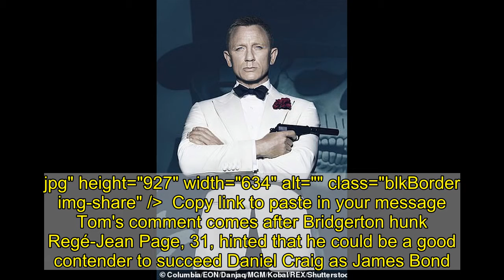Tom Holland says he'd love to be the next James Bond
Tom Holland has said that he'd love to be the next James Bond. The actor, 24, was speaking on the latest episode of Variety's Awards Circuit podcast when he admitted that he's very keen on bagging the coveted role.Tom joked that he 'looks pretty good in a suit' and didn't hesitate to make it clear that he'd jump at the chance to be the next 007.  +7 img id="i-194c3fcdb69ba5d" src=" height="455" width="306" alt="" class="blkBorder img-share" / Copy link to paste in your message +7 img id="i-f0723d7ac8ac619e" src=" height="455" width="306" alt="Looking to the future: The actor, was speaking on the latest episode of Variety's Awards Circuit podcast when he admitted that he's very keen on bagging the coveted role (Pictured: Daniel Craig)" class="blkBorder img-share" / Copy link to paste in your message Tom admitted: 'I mean, ultimately, as a young British lad who loves cinema, I'd love to be James Bond. So, you know, I'm just putting that out there. I look pretty good in a suit.'   'I'd be like a really short James Bond' quipped the 5ft 6in Spider-Man star. Tom is currently promoting new Apple TV film Cherry and is in the middle of filming the upcoming Spider-Man film.    +7 img id="i-f7a41789f6e5d894" src=" height="423" width="634" alt="" class="blkBorder img-share" / Copy link to paste in your message +7 img id="i-13acfab5d69705bb" src=" height="927" width="634" alt="" class="blkBorder img-share" / Copy link to paste in your message Tom's comment comes after Bridgerton hunk Regé-Jean Page, 31, hinted that he could be a good contender to succeed Daniel Craig as James Bond. Several big names have been tipped for the role since the announcement that Daniel Craig will be stepping down.Stars including Idris Elba, Outlander's Sam Heughan, James Norton and Tom Hardy have all been suggested as contenders for the part.    +7 img id="i-34ff4ab25150db70" src=" height="916" width="634" alt="" class="blkBorder img-share" / Copy link to paste in your message 'No Time To Die' trailer shows Daniel Craig's last time as Bond Loaded: 0%Progress: 0%0:00PreviousPlaySkipLIVEMute00:00Current Time 0:00/Duration Time 1:40FullscreenNeed TextVideo Quality576p540p360p270pNo compatible source was found for this video.Foreground---WhiteBlackRedGreenBlueYellowMagentaCyan---OpaqueSemi-OpaqueBackground---WhiteBlackRedGreenBlueYellowMage